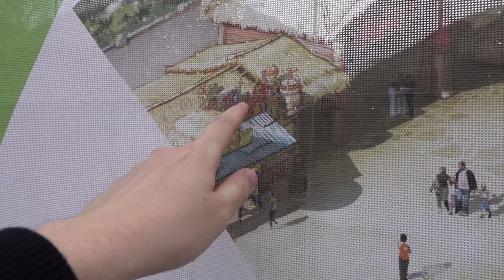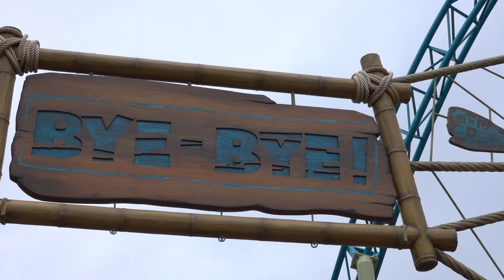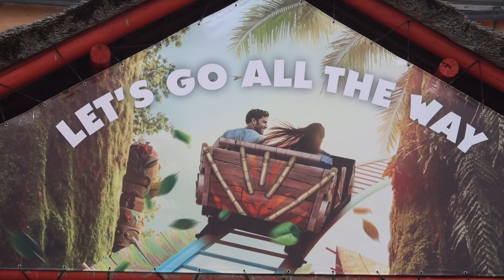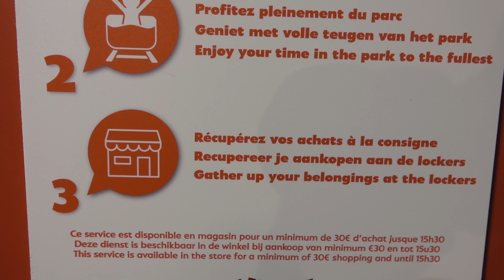Tiki Waka Walibi Belgium 2018. 😃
In deze video kunt u genieten van leuke sfeerbeelden van Tiki-Waka en het nieuwe thema gebied in Walibi Belgium genaamd Exotic World. Exotic World is het nieuwe thema gebied dat toegevoegd word in 2018. In deze wereld kunt u een familie achtbaan ontdekken. Ik vind deze achtbaan er al heel mooi uitzien qua baan want er zitten veel bochten, heuvels en afdalingen in. De achtbaan van de Duitse attractiebouwer Gerstlauer is ongeveer 500 meter lang met een hoogte van bijna 20 meter zijn en zal een snelheid bereiken tot 55 km/uur.